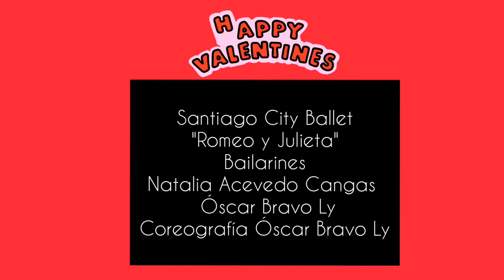Romeo y Julieta Santiago City Ballet